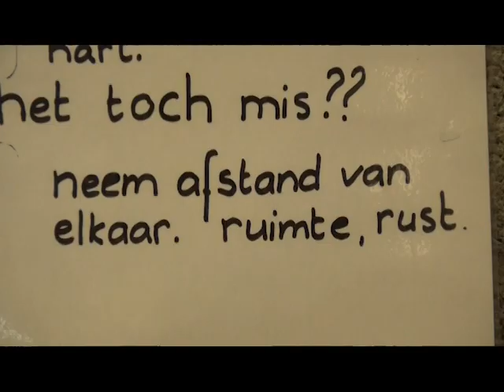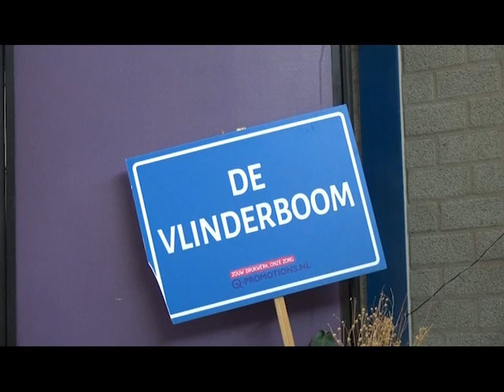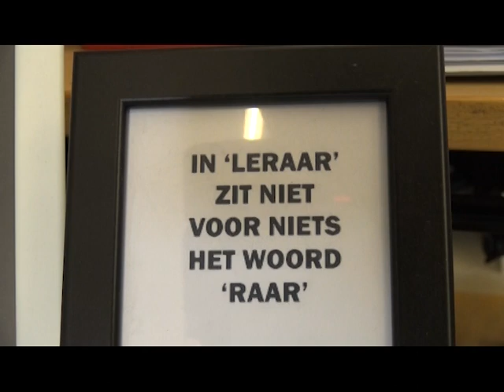Scholen zijn weer begonnen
De basisscholen in Nederland zijn weer begonnen vandaag. Dit geldt dus ook voor basisschool De Vlinderboom in Loon op Zand. Na een lange tijd kunnen de kinderen weer naar school, maar wat vinden ze er van om in deze periode naar school te gaan?